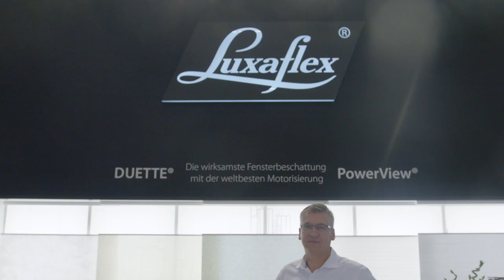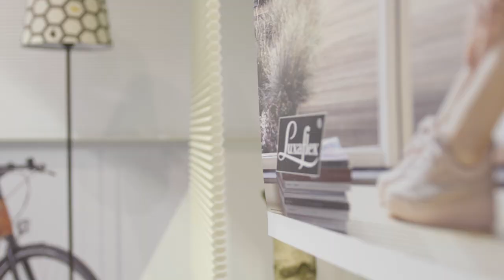Impressionen von der Heimtextil 2019 in Frankfurt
Eindrücke von unserem Luxaflex® Messestand auf der Heimtextil Messe 2019